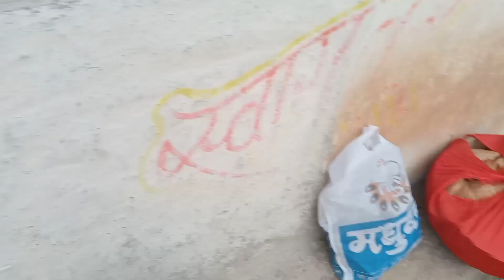कुलदेवी के मंदिर में नई पुरानी सभी बहू की हुई बधाइयां 8 साल बाद आया ऐसा मौका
your queries-

village
villagelife
village volg
Devi ki Puja
kuldevi ki Puja
Pooja
badhaiyan
dulhan ki badhaiyan
nai dulhan ki badhaiyan
nai Bahu ki Puja
artibaghel vlogs
daily
daily vlog
family
family vlog
life
lifestyle
lifestyle vlog
vlog
vlogs
today
today vlog
artibaghel vlog
viral
viral video
viral vlog
hindi
hindi vlog
bagheli
bagheli vlog
satna
rewa
artibaghel blog
gaon
new
new video
new vlog
desi
desi vlogger
artibaghel99
trending
trending video
trending vlog
dehati
dehati vlog
sourav joshi